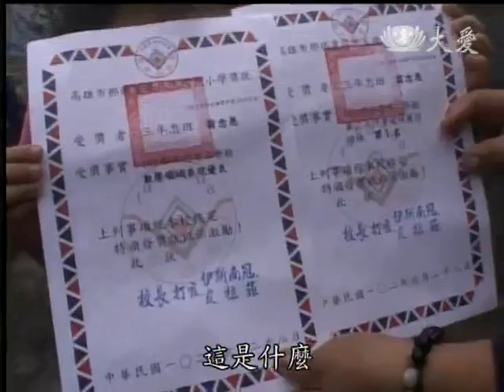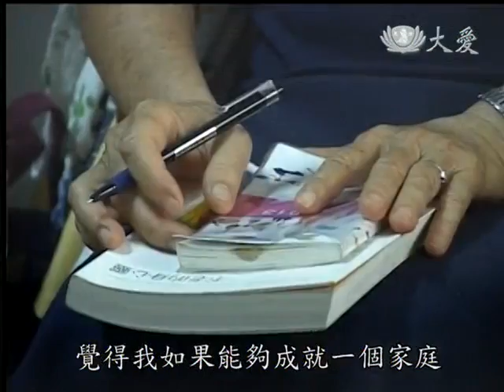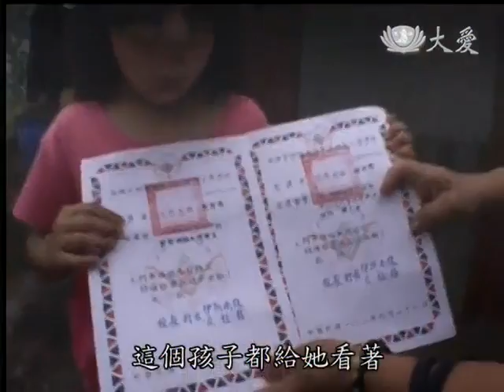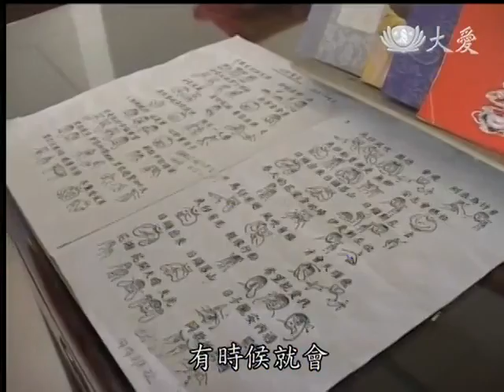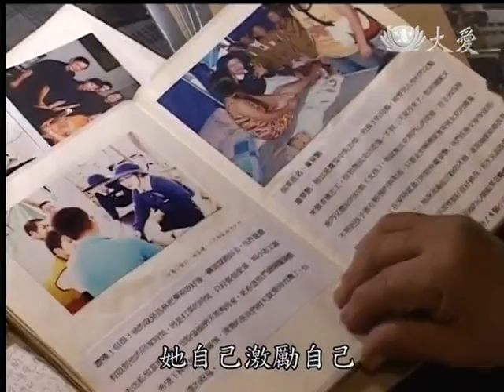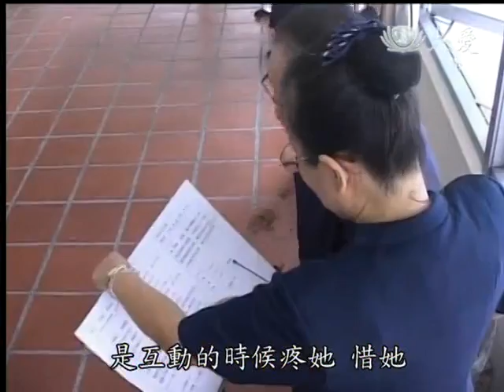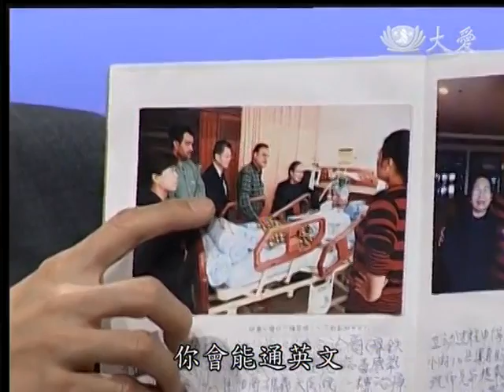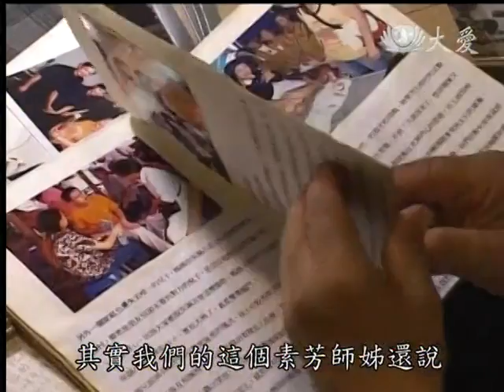20140314《大愛人物誌》吳宥樺師姊的故事